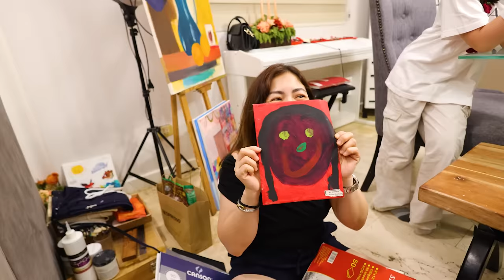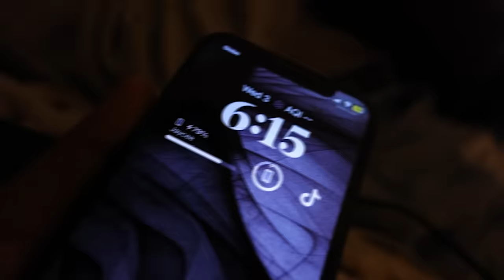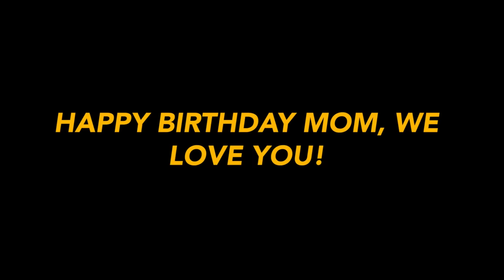Giving Mom Money Every 15 Minutes (Birthday!) | Ranz and Niana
we gave mom money every 15 minutes!

happy birthday mom! we love you!